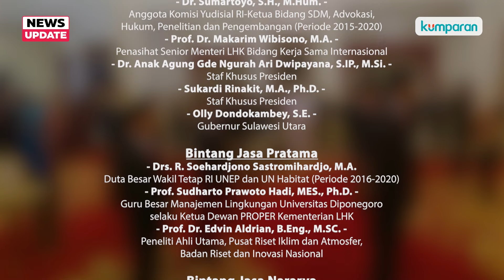Jokowi Berikan Tanda Jasa ke Sejumlah Tokoh: Iriana hingga Olly Dondokambey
Presiden Joko Widodo didampingi Wakil Presiden Ma’ruf Amin memberikan tanda jasa ke beberapa tokoh, salah satunya Ibu Negara Iriana Jokowi. Ada pula tokoh-tokoh lainnya seperti Wishnutama, Wury Estu Handayani (istri Wapres Ma'ruf Amin), hingga Gubernur Sulawesi Utara Olly Dondokambey. Selengkapnya saksikan video di atas.